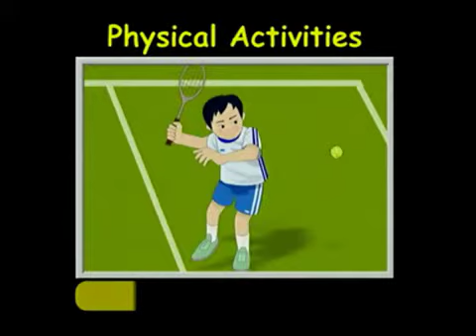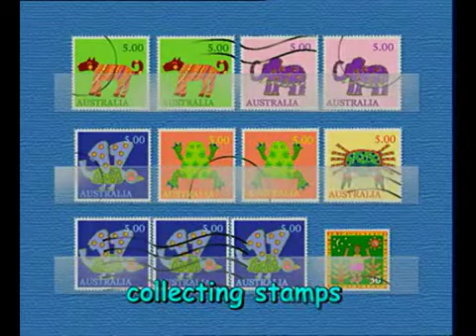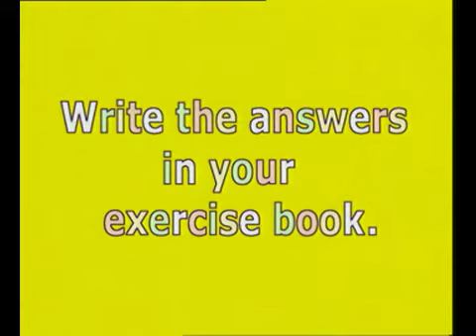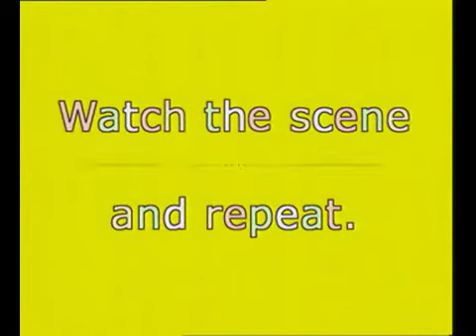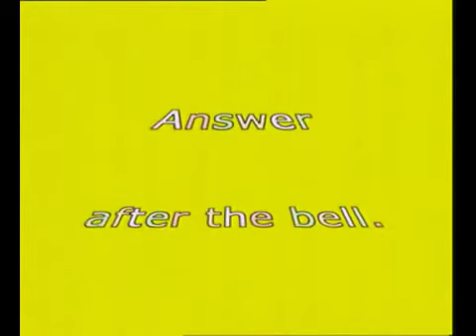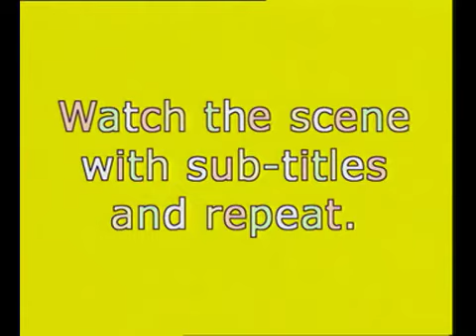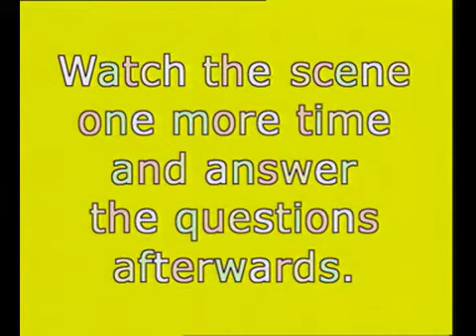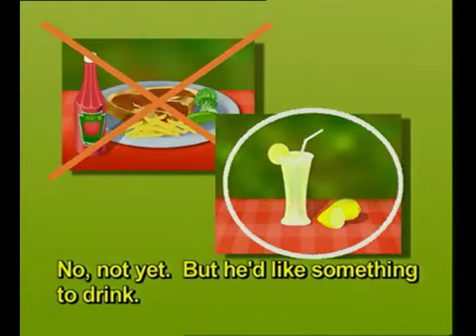Dynamic English :Level-2 - 05 Arranging to Meet